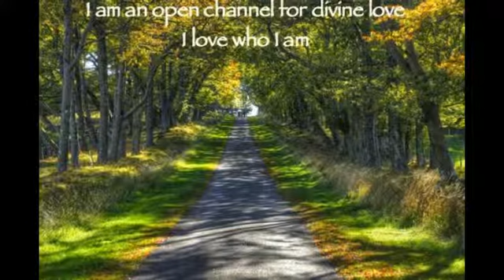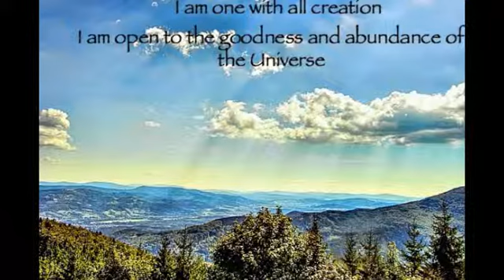Rebalancing Your Energy with Nature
This video takes you on a journey through your energy centers, beginning with rebalancing your root chakra as you gaze on the sunset to your crown a/chakra as you stand on the mountain top. I invite you and your body to allow the images and affirmations to touch every part of your body and being.